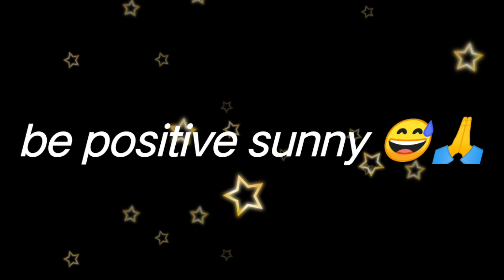Is message important for vericocele| Is hot water mandatory? 🙄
verecocele treatment reddit
scrotum verecocele natural treatment
varicocele natural treatment tips
verecocele natural treatment YouTube
testicular verecocele natural treatment
verecocele testical natural treatment
verecocele treatment in Urdu
verecocele in Urdu
verecocele naturally treatment Yoga
yoga for verecocele treatment
left testical verecocele treatment
verecocele natural treatment in Malayalam
mild verecocele natural treatment
natural treatment of verecocele
verecocele treatment in Malayalam
verecocele cure naturally diet and lifestyle
natural treatment of verecocele in India
herbal treatment of verecocele
home remedies of verecocele
verecocele natural treatment quora
verecocele natural treatment in Hindi
verecocele natural treatment in home in Hindi
verecocele treatment hindi
verecocele natural treatment in English language
verecocele treatment in home English subtitles
verecocele cure kit
natural verecocele kit review in india
natural treatment of verecocele kit amazon
verecocele cure kit prize in Pakistan
verecocele vitamin c is best in dubai
vitamin C is beneficial for verecocele
kengal exercise for verecocele
male infertility problem
low sperm count
testis small
left testis is small
natural verecocele cure kit in Philippines
verecocele cure at home in Philippines language
verecocele treatment cost in Canada
verecocele best review surgery in Canada
verecocele cure naturally Russia
best verecocele cure kit in Bangladesh
verecocele 3rd grade cure naturally
is grade 2nd of verecocele can cure
verecocele ghar par thik kre
verecocele nasso me soojan
verecocele kyu hota hai
Verecocele me konsa supporter phne
verecocele Hindi
1st grade need surgery
1st grade verecocele treatment in hindi
how to cure verecocele
verecocele case infertility
verecocele
haydrocele
treatment for verecocele 3rd grade
treatment of 4rth grade of verecocele
verecocele 4rth grade cute naturally
homeopathic remedies for verecocele
Ayurvedic medicine for verecocele
Ayurvedic r422 review for verecocele
verecocele cure naturally
verecocele diet and lifestyle
verecocele medicine
naturally treatment of verecocele
medicine of verecocele
verecocele cure naturally
veins swelling
swelling
R42 medicine
cure naturally
verecocele
male infertility
nasso me soojan
nasso ki soojan thik kre
kengle exercise

definitely u will cure guys...beleive me I give u guarantee that u will cure
follow my videos and life style u will cure ...

I don't need subscriber, u only follow this diet only once. if u got any results then u would believe me...

Note:This channel  does not promotes aur encourage any illegal eligible activities and all content provided by this channel is meant for educational and entertainment purposes only..